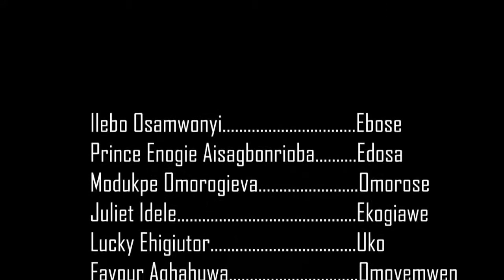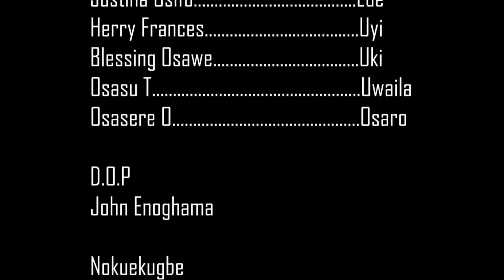OTA part 2 (2020 latest Benin movie}